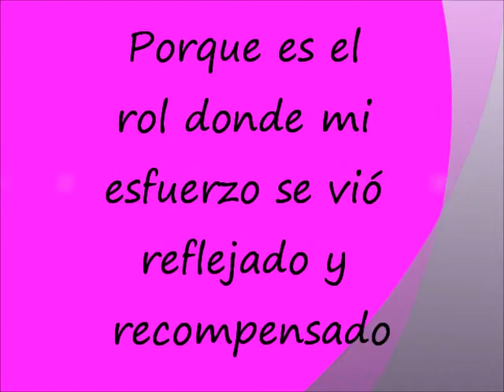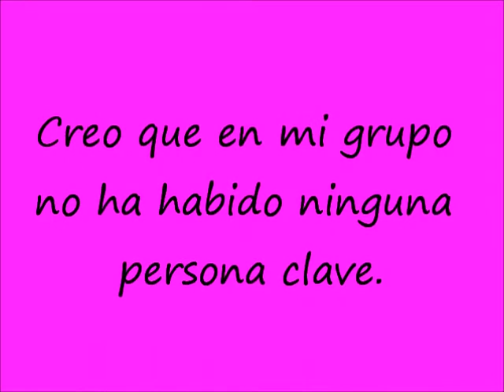Vídeo final de OYR de Lorena Llamas Martínez/fantásTICas.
Vídeo de evaluación final de la asgnatura de organización escolar y recursos de la Universidad de Murcia.
Grado en Educación Primaria.